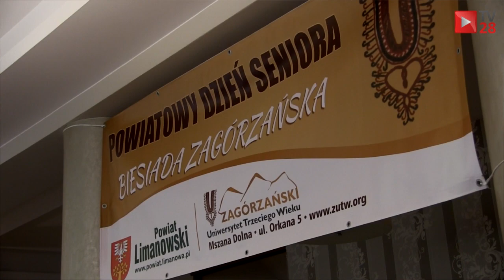Mszana Dolna. Zagórzańscy studenci rozpoczęli nowy rok akademicki